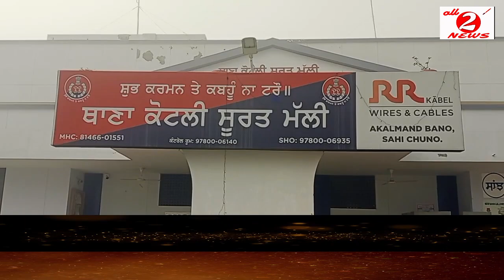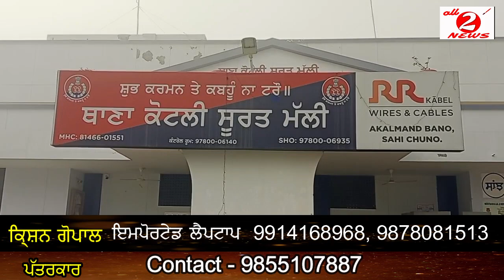Dera Baba Nanak Kotli Surat Malli and Batala Police Not less than Angels | Saved Life of a person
ਡੇਰਾ ਬਾਬਾ ਨਾਨਕ ਕੋਟਲੀ ਸੂਰਤ ਮੱਲ੍ਹੀ ਤੇ ਬਟਾਲਾ
ਦੀ ਪੁਲਿਸ ਫ਼ਰਿਸ਼ਤਿਆਂ ਤੋਂ ਘੱਟ ਨਹੀਂ
ਜ਼ੇਬ ਚੋਂ ਪੈਸਾ ਲਗਾ ਬਚਾਈ ਨੌਜਵਾਨ ਦੀ ਜਾਨ
Dera Baba Nanak Police, Kotli Surat Malhi Police,  Batala Police,  Not less than Angels, Saved Life of a person, SSP Batala Ashwani Gotiwal, DSP Dera Baba Nanak Maninder Pal Singh and SHO Nirmal Singh of Police Station Kotli, Reporter Krishan Gopal,